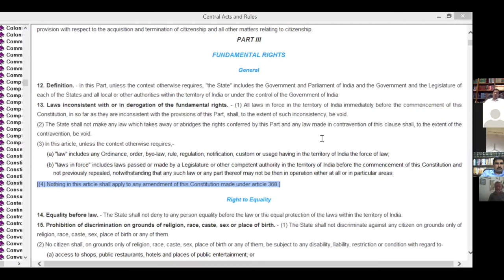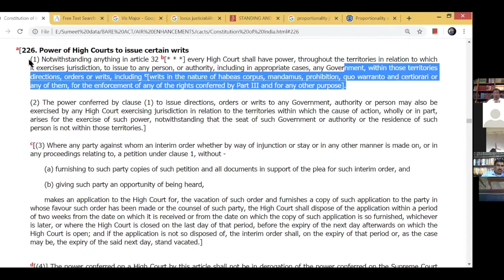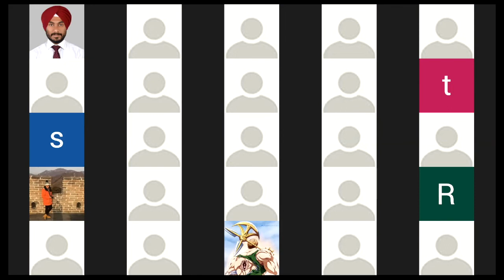TRAVERSING JUDICIAL REVIEW ARTICLE 226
MR. AMAN LEKHI, SR. ADV., ADDL. SOLICITOR GENERAL OF INDIA ON A WEBINAR CONDUCTED BY BEYOND LAW-CLC AT ZOOM ON 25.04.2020 AT 11 AM